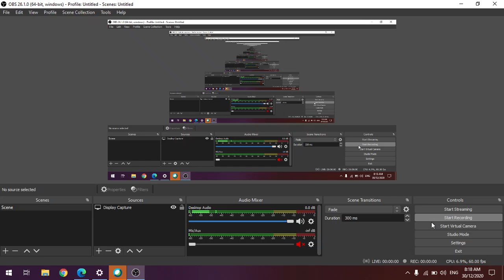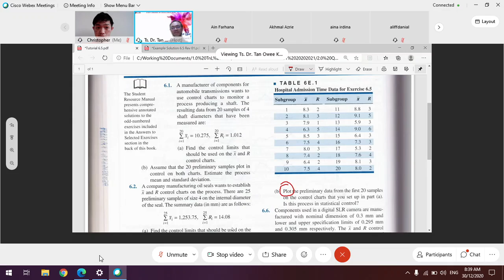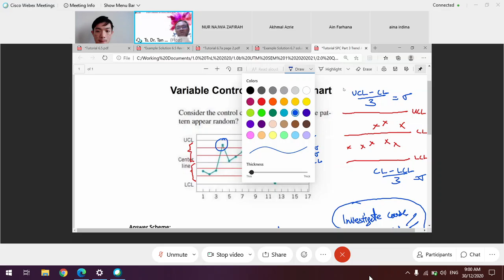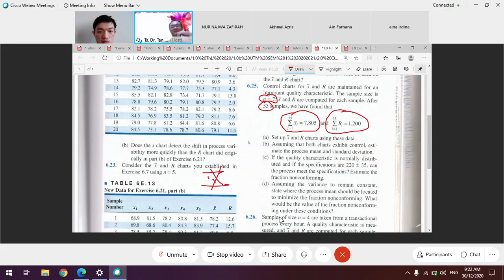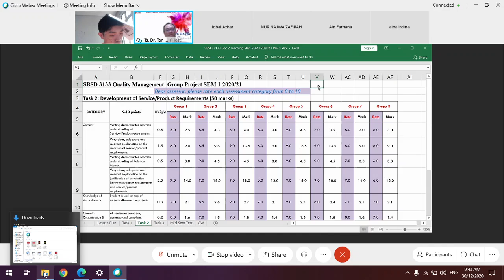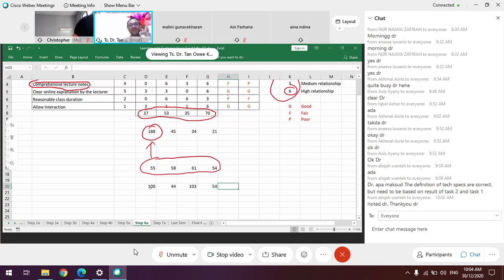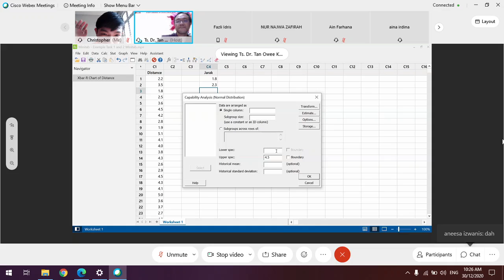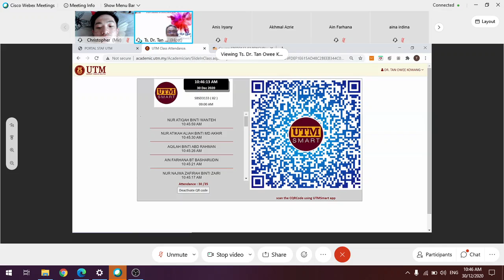SBSD 3133: Ninth Class (Minitab)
Course Subject: Quality Management
Discussion Topics: Discussing Tutorial chap 5 , Group Assignment, Individual Assignment, Minitab, etc.